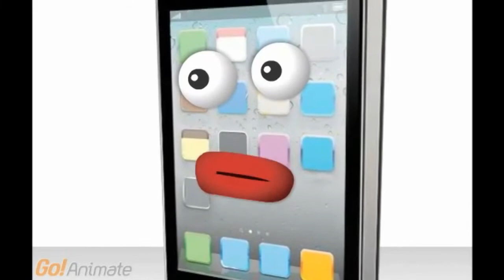Instant Insight on Android and iPhone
Instant Insight (Prasna Astrology) is an amazing mixture of ancient and modern Vedic predicting techniques. This form of astrology is also known as 'Prasna Shastra' (Sanskrit, Prasna means question), since it involves a person asking a specific question about any aspect of his or her life.

The Ancient Technology of obtaining solid, reliable guidance from the great beyond is now accessible to you using Modern Technology in the form of Instant Insight.

Instant Insight is now available on Android phones for download for FREE.